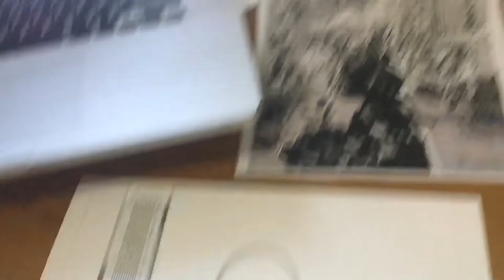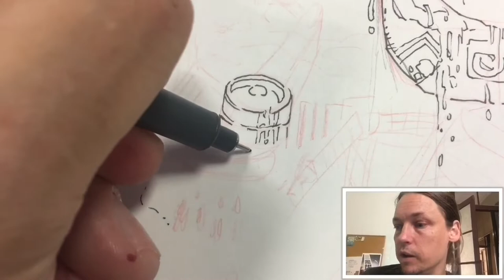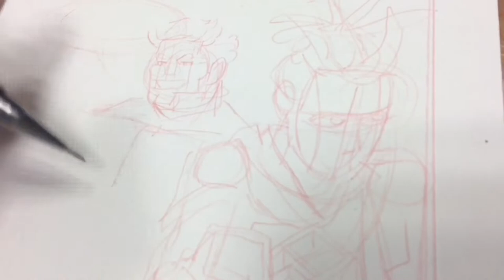Making of.. Fosphor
Update of making Sci fi adventure comic book Fosphor